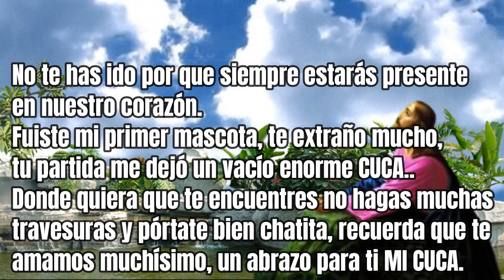😇🙏 HOMENAJE para PERRITO que FALLECIO // Se MURIO mi PERRITO PUG 🙏😇 "CUCA"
✅ Este vídeo es un espacio creado para nuestros amigos Pugs que se han ido al cielo y hemos decidido darles un pequeño homenaje a nuestros cachorritos, para recordarlos por siempre, esperamos y este gesto sea de su agrado.

🐕Se que una mascota es como parte de la FAMILIA, por eso este espacio esta dedicado para ellos, aquí podrán ver y recordarlo para siempre y por siempre.

😇En esta ocasión se nos adelanto CUCA, sus papás se encuentran muy tristes, ojala y sanen pronto de su dolor.

se murió mi perrito pug
que hago si se muere mi perrito
muerte de un perro significado
porque es malo llorar por un perro
homenaje para recordar a mi perrito
mi perro murió y lo extraño
cuando un perro muere salva una vida
se murió mi perro donde lo puedo enterrar
mi perrito murió por milpa
mi perro murió por enfermedad
mi perro murió en la casa